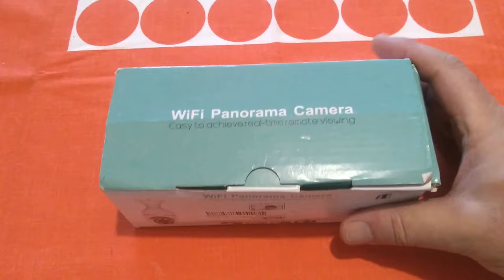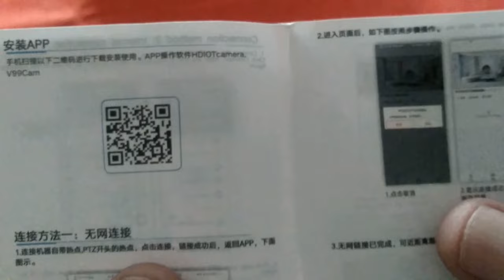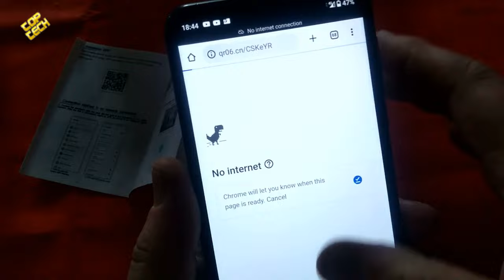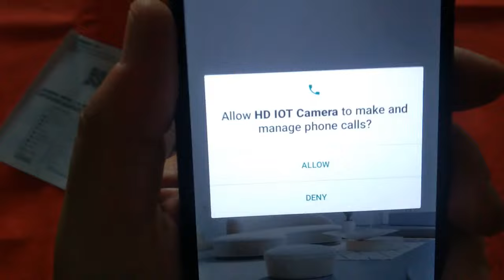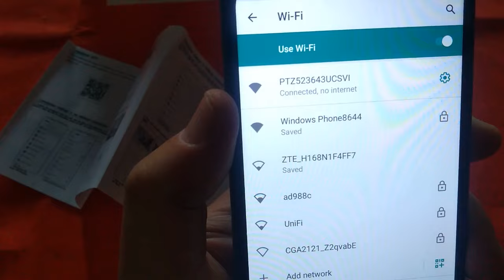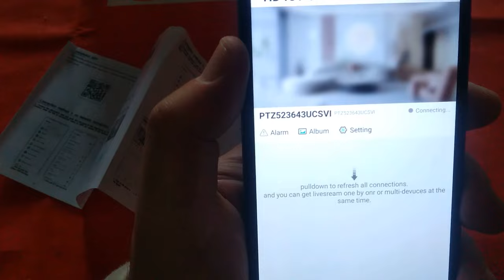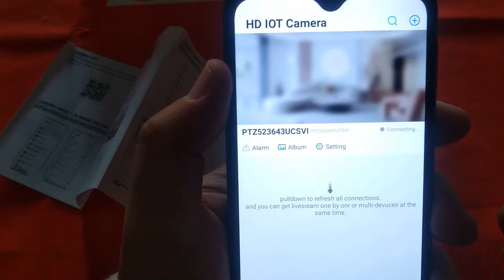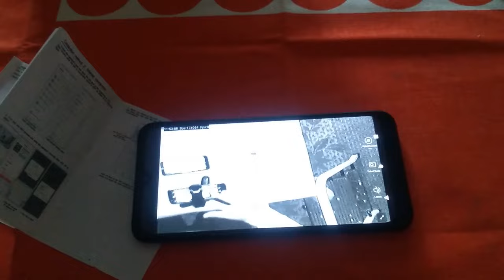HD IOT Camera App Settings Bulb Cam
Setup HD IOT Bulb camera
 1080P IP E27 Light Bulb Camera Wi-Fi IR Night Smart Home Wireless Security